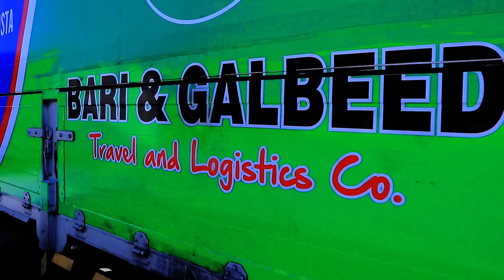DEGDEG: Dhalinyarada Beesha Garxajis Ayaa Taageeray in Laa Ilaaliyo Nabadda